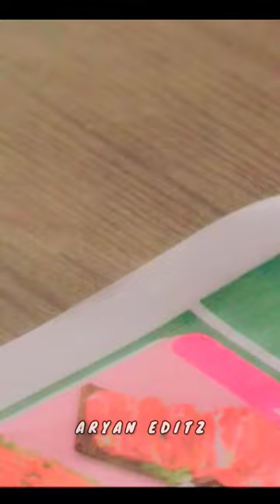When She Saw a Cockroach 😂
When She Saw a Cockroach 😂 || Business Proposal || AryanEditz || DramaClip ||

Song - Raba Raba _

Drama -  Business Proposal _

                      - Alight Motion_
                       - PixelLab_
                        - PicsArt_

Content - Status , DramaClips , MovieClips etc_

                                                   AryanEditz✨